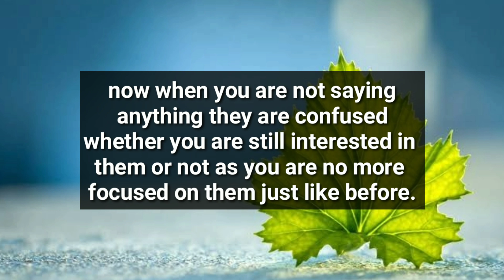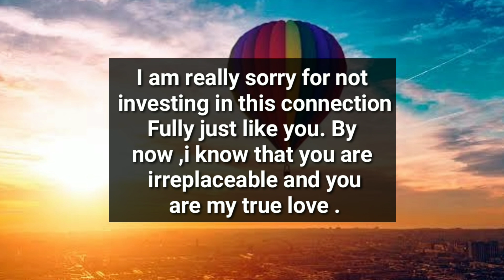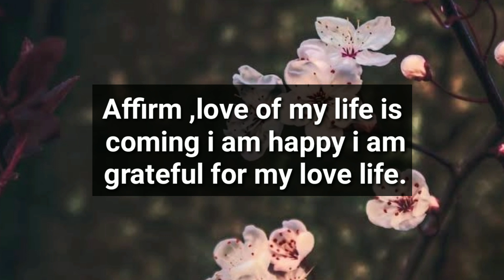Your Person is Angry With You Because This..😡😞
divine feminine
twin flame